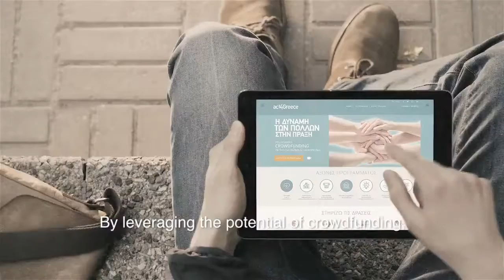2016 6th Annual Capital Link CSR Forum - Professor Louka T. Katseli video presentation